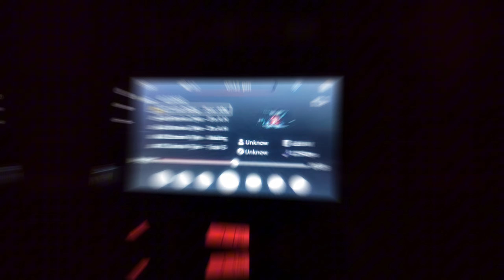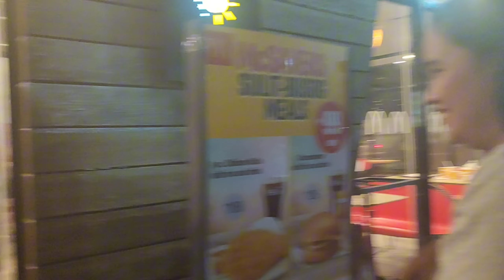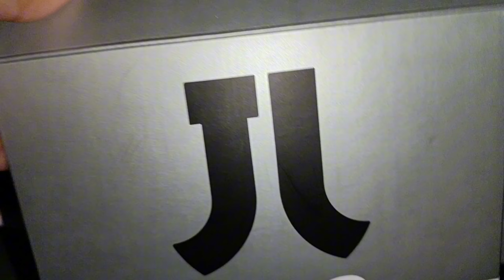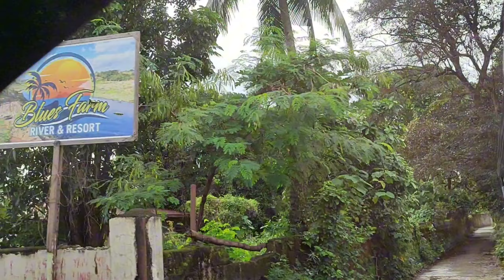CAMPING AT TWIN CJ RIVERSIDE GLAMPING RESORT